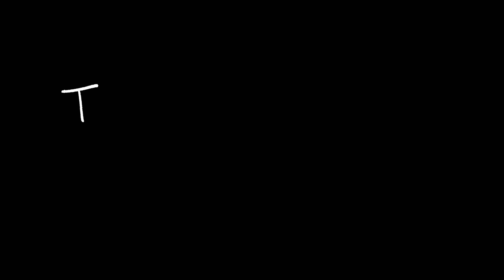ENTREVISTA: Timothy Ruedlinger "El Bebo"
En esta entrevista, nos sumergimos en la fascinante historia deportiva de "El Bebo".

Desde sus inicios en el mundo del deporte, hasta su ascenso meteórico en la escena del ciclismo, "El Bebo" comparte su inspiradora historia de superación y pasión por el pedal.

Descubre los momentos que definieron su carrera, los desafíos que enfrentó en el camino y las lecciones que ha aprendido en su camino. Esta entrevista nos lleva a conocer la persona detrás del recorrido atleta de Ultraciclismo nacional.

No te pierdas esta oportunidad de conocer a "El Bebo" en un nivel completamente nuevo a través de esta inspiradora conversación.